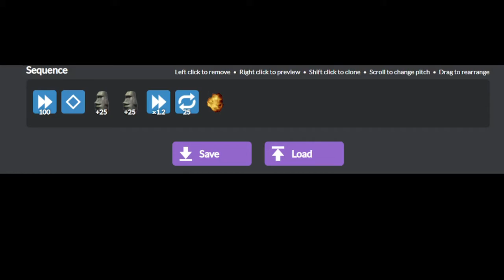don't you lecture me with your 30$ haircut.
inspired by @ITR